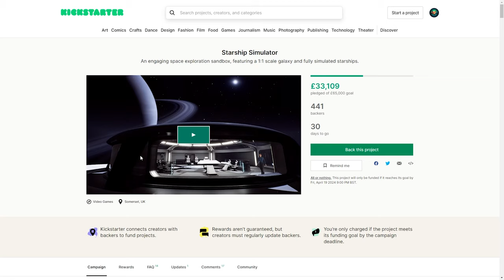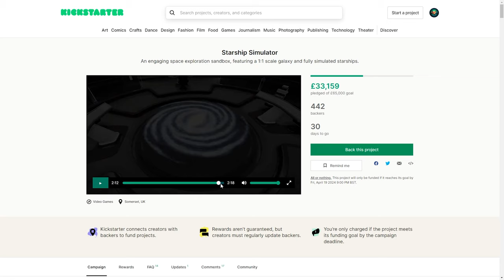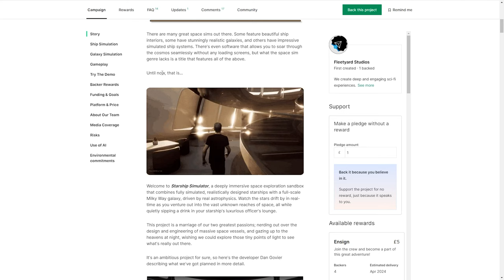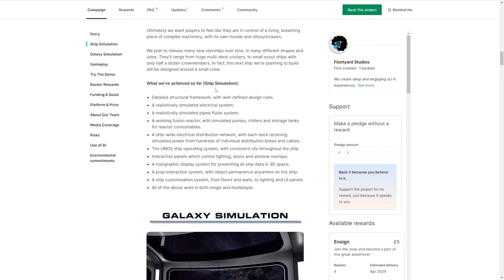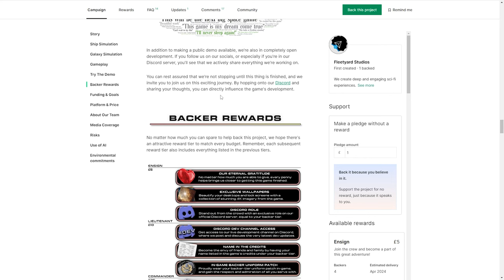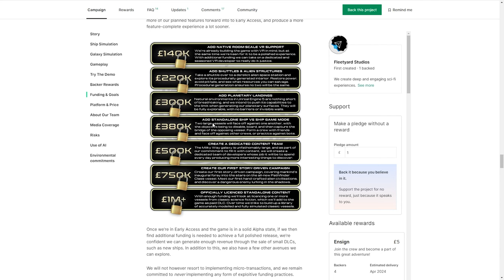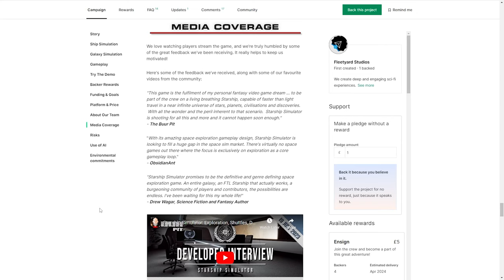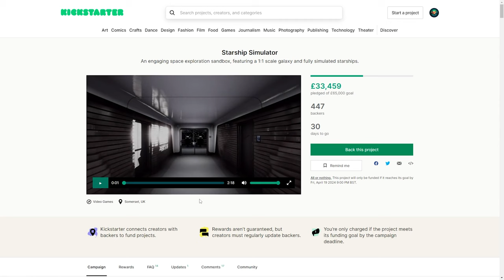Is Early Access a Game Changer for Indie Devs? #008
Lex and Libby, take a look at the Early access for indie game devs to figure out if its worth it or not!

Thinking about Early access for your indie game and not sure if its the right call or not? In this video Lex and Libby discuss the pros and cons of early access to help you find out if its right for your game or not!